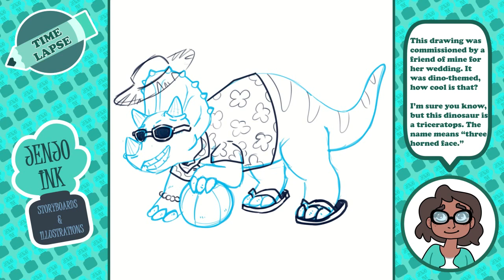Time-Lapse: Manic Triceratops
My friend had a dino-themed wedding and I was honored to contribute art. This is Manic the Triceratops, who was printed onto pumpkin flavored sugar cookies and handed out as favors at the wedding.

Photos of the cookies were shared on my Instagram if you want to hunt them down and check it out.